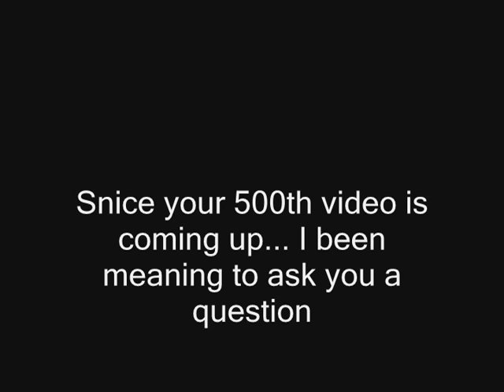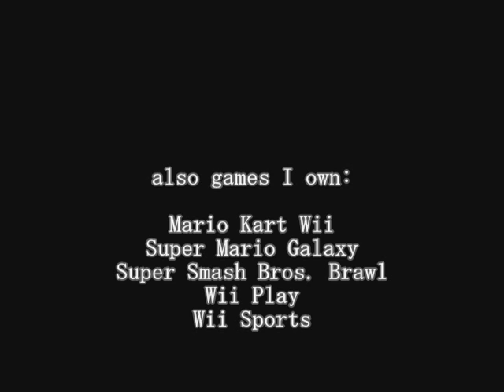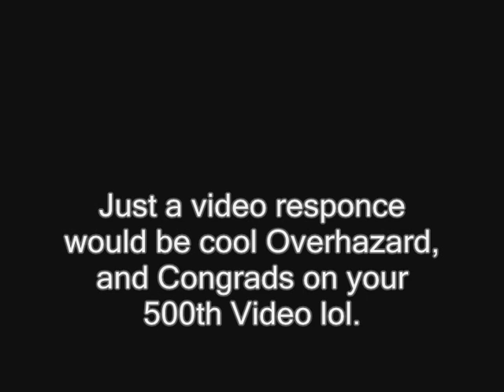My Wii Dashboard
this is my wii dashboard, it was also a question for Overhazard.